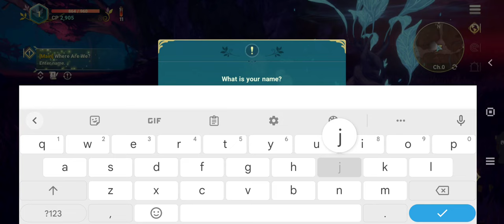Ni No Kuni -Cross Worlds -Mobile Gameplay max settings on xiaomi Poco x3 pro (Part 1)